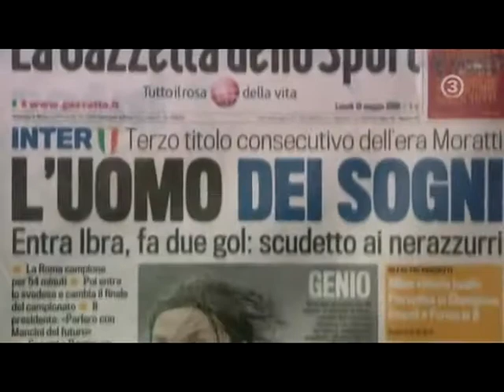Cirkus Zlatan док. фильм (русские субтитры) часть 4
Шведская журналитстка Renée Möter сделала небольшой документальный фильм о Златане Ибрагимовиче. В фильме рассказывается о личной и футбольной жизни Златана. Программа записана в 2008 году.